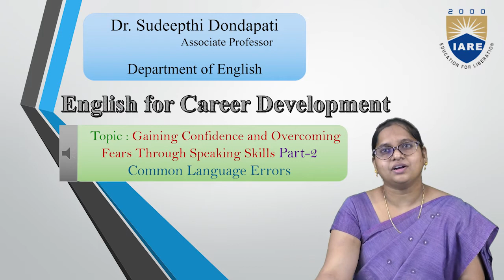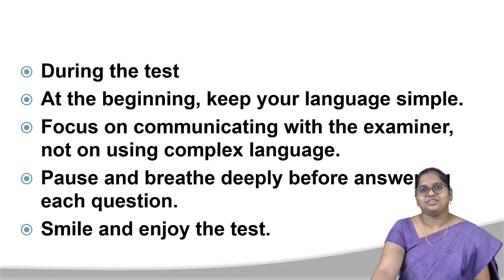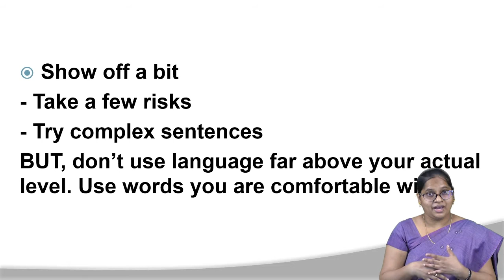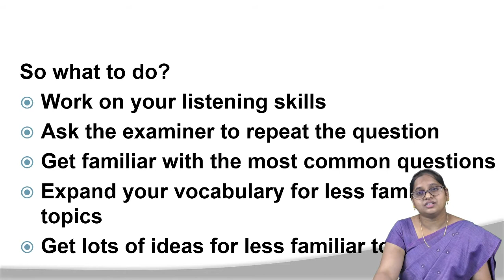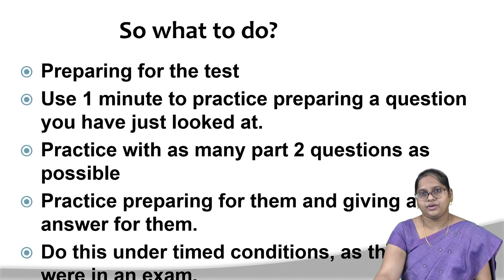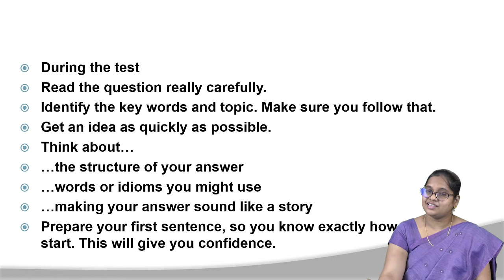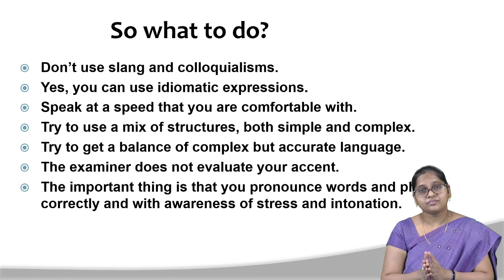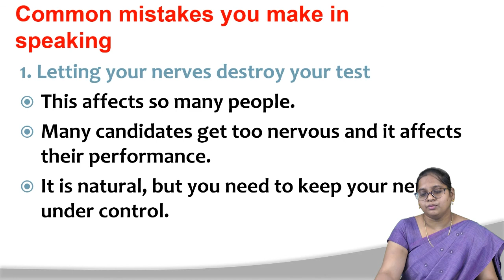Gaining Confidence and Overcoming Fears Through Speaking Skills Part 2 Common Language Errors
Gaining Confidence and Overcoming Fears Through Speaking Skills Part 2 Common Language Errors by Dr. Sudeepthi Dondapati |
Sources
Description: English may be easy enough to get started and communicate the
basics, sure, so is every language under the sun. But it can take many long years
for your ears and mouth to learn all the wacky expressions and phrases, all the
myriads of ways of using the language.
The road to achieving excellent flawless speaking and writing skills is possible
when you follow certain methods.